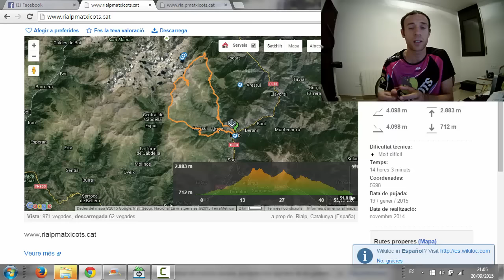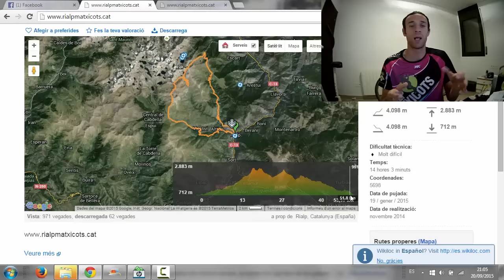Rialp Matxicots 2015 - Parte 2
Segunda parte del resumen técnico de la carrera Rialpmatxicots Trail 2015.